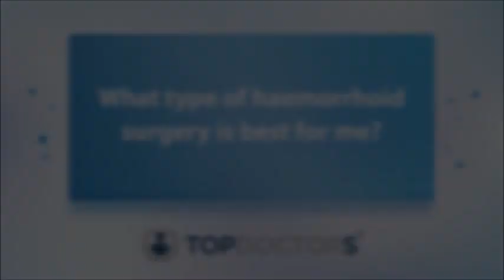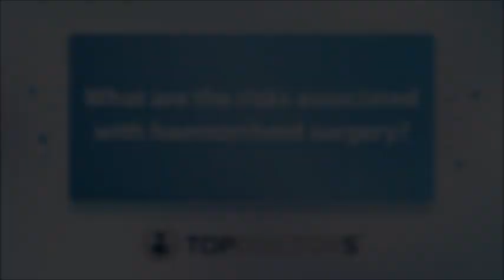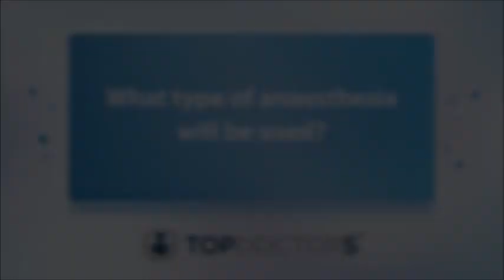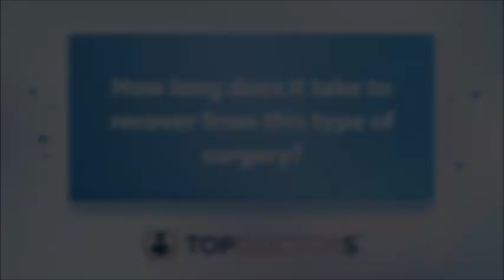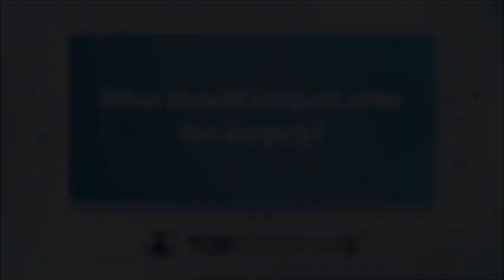Haemorrhoid surgery: Expert insight on what to expect - Online interview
In our latest online interview, revered consultant general surgeon Ms Cinzia Sammartino gives a detailed guide to haemorrhoid surgery, including the different types of procedures available and what to expect from the recovery period to follow.

0:00 What type of haemorrhoid surgery is best for me?
1:22 What are the risks associated with haemorrhoid surgery?
2:41 What type of anaesthesia will be used?
4:26 How long will the surgery take?
5:25 How long does it take to recover from this type of surgery?
6:45 What should I expect after the surgery?